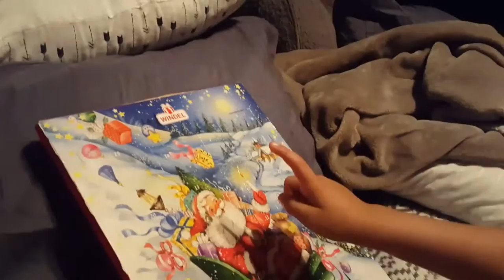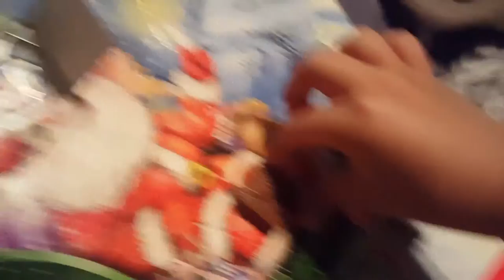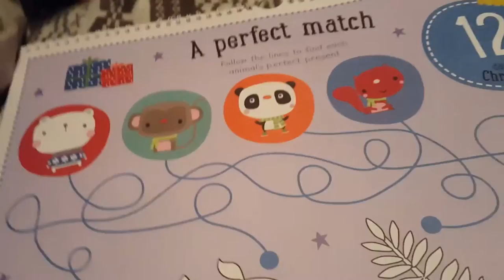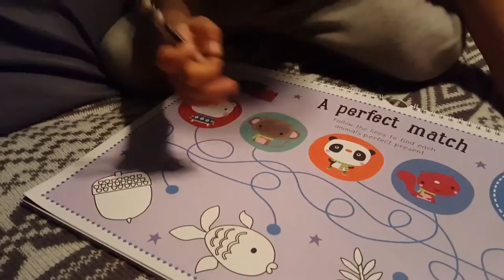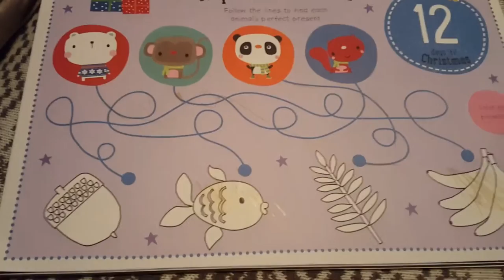Christmas Movie Night Vlogmas! 🎅 ⛄ 🎄 Day 13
On the 13th Day of Vlogmas we have this for you Christmas Movie Night. Short and sweet and simple.